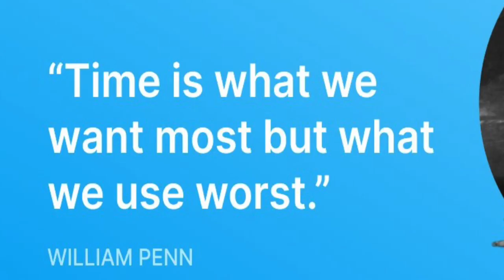Waqt - A Ghazal by Naimish Thakkar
24 years ago, a relative gifted a wall clock at our housewarming event. We decided to hang the clock on our kitchen wall. For 24 years this clock has been religiously ticking... only complaining every couple of years for new cell. I have a very complex relationship with this clock. It reminds me every morning that I have gotten older one more day, I am getting one more opportunity to do something meaningful. I try to listen, sometimes intently.

You see, I am the first one to wake in my household. My morning routine involves seating on my dining table chair with my coffee, my book, and my notebook. Before I take a sip from my coffee cup, I intently look outside the window and engage in a meditative stare. Sometimes I see the skeletons of barren trees, sometimes I see leaves and flowers starting to bloom and sometimes I see snow-covered trees.  And then in that pin drop silence of the morning, I hear the tick-tick sound the clock.

The other day, I opened my heart to hear the message of this clock. When I looked at the clock, the time came to life and jumped out of the clock and told me to write these words. In his words, I heard some universal truths. That is the attempt of this ghazal Waqt..

Hope you find some meaning in these words.